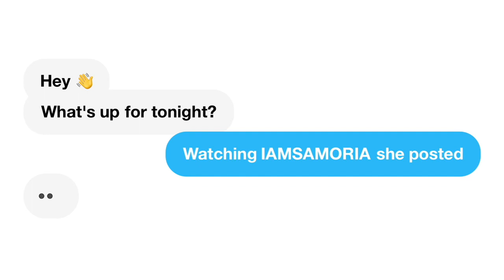Death Note Official Trailer | REACTION!!!!1